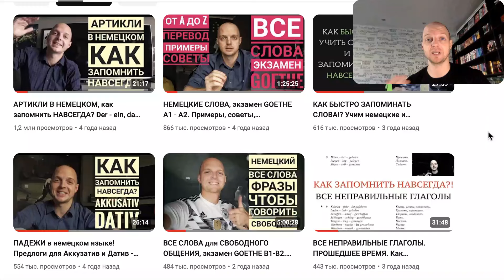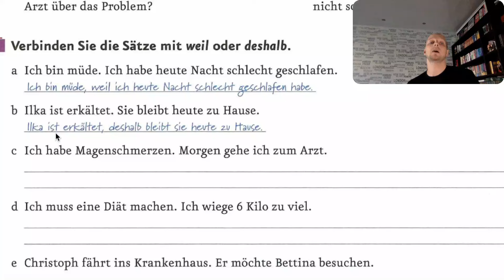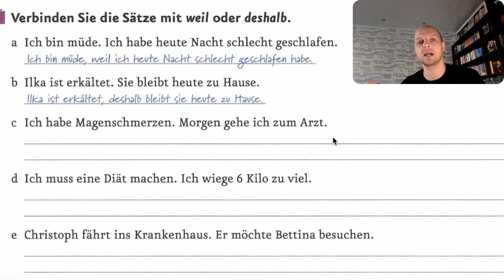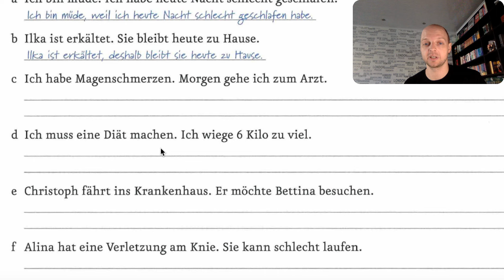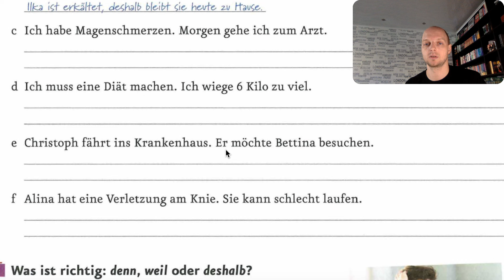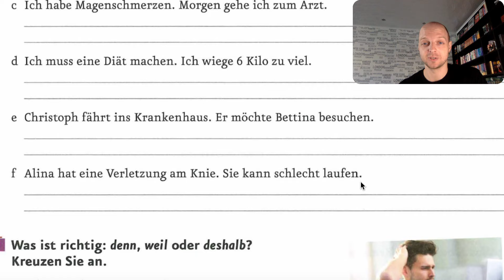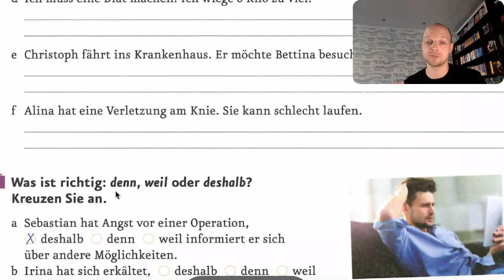WEIL oder DESHALB - строим предложения, перевод, порядок слов. Советы. Немецкий язык.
Немецкий язык. Сложноподчиненные предложения. Weil, deshalb
Слова, глаголы. Немецкий язык с нуля, для начинающих, немецкие слова, ЕГЭ, ОГЭ, Гете. видеоуроки, бесплатно, учить язык, курсы, аудиокурс, самоучитель хороший, где найти, скачать полиглот за 16 часов репетитор учитель преподаватель deutsch lernen german твой репетитор немецкого начальный курс, rammstein, немецкий в Германии, Швейцарии, Австрии фразовые глаголы запомнить навсегда rektion der verben